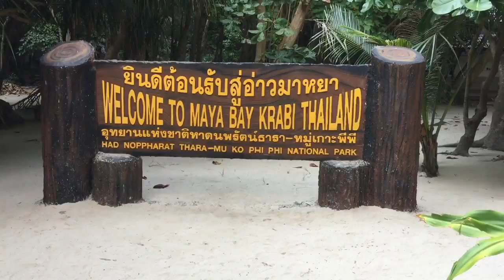Asia Trip - Koh Phi Phi Ley & Maya Bay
We woke up early this morning on Koh Phi Phi to go on a bot trip over to Koh Phi Phi Ley and Maya Bay. Visiting Maya Bay was high on my bucket list so I was very glad we got to go during our Asia Trip. The place is pure paradise, providing you get there early in the day and you can ignore the crowds and the constant sound of speed boats revving their engines. Popularity is the only downfall of this place but I thoroughly enjoyed our visit to the island. It was also the filming location for the movie "The Beach" with Leonardo Decaprio.

Filmed and edited on an iPhone 6 Plus, some footage from GoPro Hero 3 Silver. Music by Dean Read.